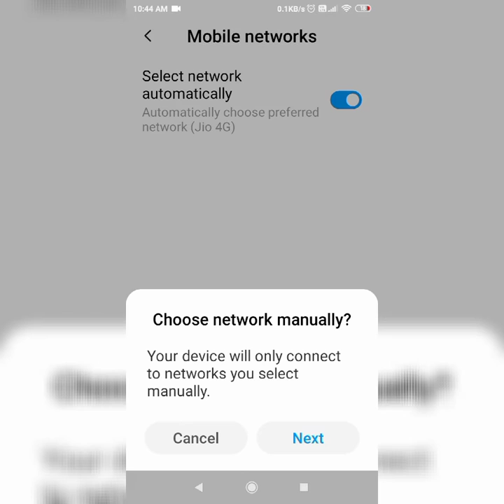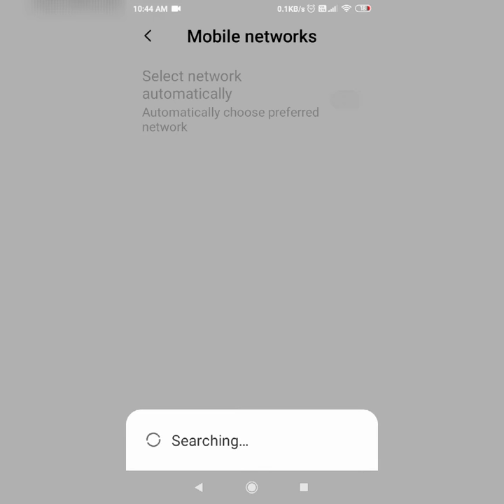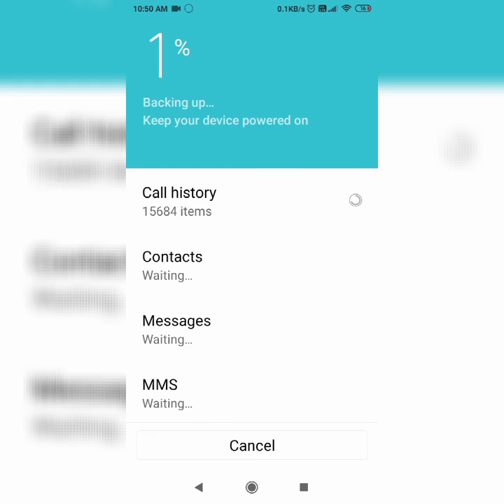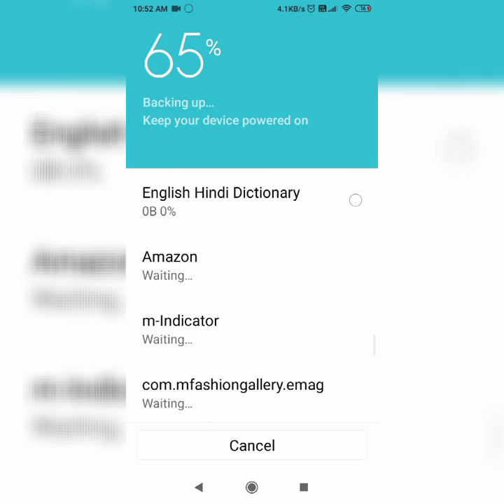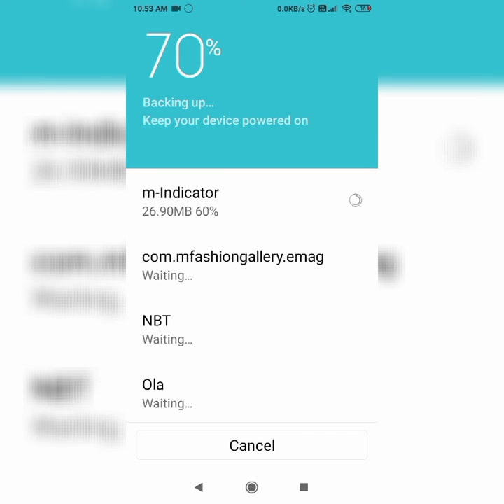🤑🔥🔧Fix sim card Not detected | Sim Card kaam Nahi kar raha hai | Phone main Sim Nahi Bata rahal h🔥🔥🔥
🔥🔥🔥🔥🔥💾🔧Fix Sim Card Not Detected | Sim Card kaam Nahi kar Raha hai | Phone Main Sim Nahi Bata Raha hai
How to fix no sim card detected Android
how to improve mobile network  , working 💡tips & tricks to
improve weak mobile singal